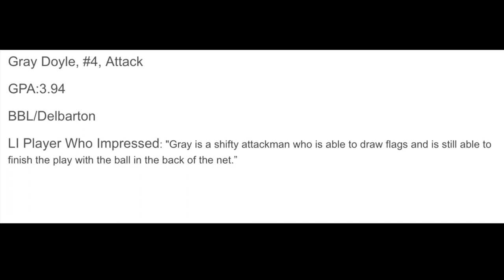Gray Doyle, Delbarton, Attack, NELS and LI Summer Showdown highlights (Bates '27)